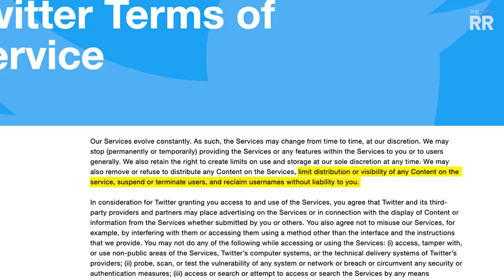Big Tech's Election Meddling & The Woke Mob Comes For Liberals | Ted Cruz | POLITICS | Rubin Report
Dave Rubin of The Rubin Report talks to Ted Cruz (U.S. Senator from Texas and best selling author of "A Time for Truth: Reigniting the Promise of America," ) about big tech’s US election meddling, the dangers of democratic socialism, and if the woke outrage mobs will spare the virtue signalling liberal elites of Silicon Valley and Hollywood. Ted talks about the big tech censorship by large social media companies like Google, Facebook and Twitter. He discusses the evidence he’s seen of shadowbans and of Google search bias and how it was used in the 2016 election and how many votes it could swing to the Democratic Party in 2020. He also gives his thoughts on President Trump’s threats to repeal section 230 of the Communications Decency Act and why he worries about rigged elections and the almost monopoly power of silicon valley. Ted discusses his fear of the Democratic party's embrace of socialism. Ted shares what it was like to debate Bernie Sanders as well as the real dangers of woke cancel culture mobs. Ted also discusses why socialist countries create more poverty than countries with capitalism. He shares his own immigrant background and how the American Dream made it possible for the child of a poor Cuban immigrant to grow up to be a United States senator. He also discusses the uniqueness of the Constitution of the United States for restraining the powers of government. Ted talks about how the Democratic party has changed from the party of blue collar workers to the party of the silicon valley elites. He wonders if the virtue signalling liberal elite really believe that they will be spared from the woke cancel culture mobs. He discusses how intolerant the left have gotten when people like Peter Thiel feel the need to get out of silicon valley.

Ted Cruz
U.S. Senator